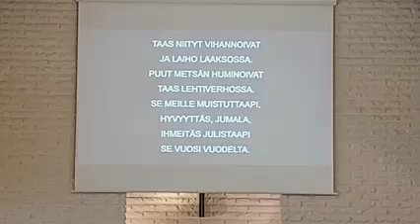Muisteltiin Kristuksen kuolemaa ja viettämään ehtoollista.Laulettiin het komeasti Suvivirsi😇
Kevätkausi päättynyt ja kesä alkaa.
Saimme seurakuntana kokoontua muistelemaan Kristuksen kuolemaa ja viettämään ehtoollista.
Laulettiin het komeasti vielä Suvivirsi😇